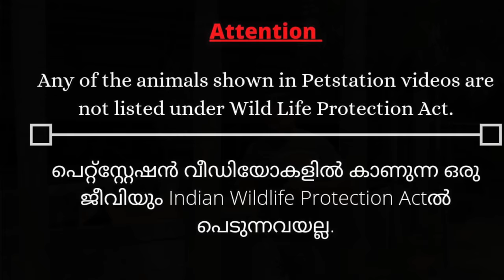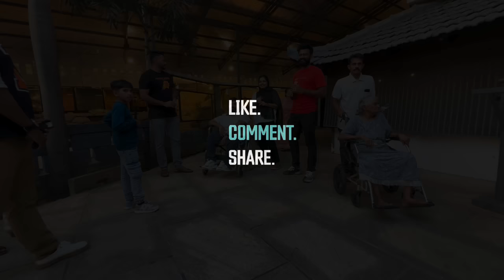ഒന്നര ലക്ഷത്തിന്റെ തത്ത പറന്ന് പോയി🥲, CCTV ദൃശ്യങ്ങൾ കാണാം.. ഭാഗ്യം കൊണ്ട്‌ തിരിച്ച്‌ കിട്ടി..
Welcome back to Petstation, your go-to place for all things adorable and fascinating in the world of pets! In today's video, we have some exciting updates on our beloved furry and feathered friends.

First off, we've been experimenting with giving some of our curious pets the inside of coconut tree. The edible parts have proven to be a delightful treat, and you won't believe the reactions from our animal pals!

Our pocket monkeys, in particular, have fallen head over heels for these coconut treasures. It's a sight to behold, and we can't wait to share their heartwarming reactions with you.

And that's not all - we've had some remarkable visitors at PetStation recently, and we'll be giving you an inside look at some of the most interesting encounters. Be prepared to be wowed by the extraordinary connections that can happen in the world of pets!